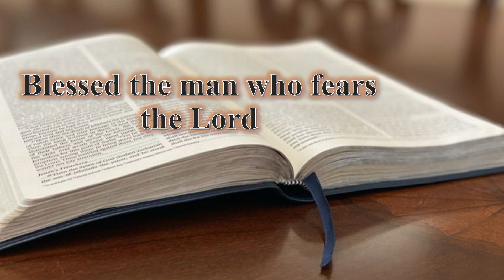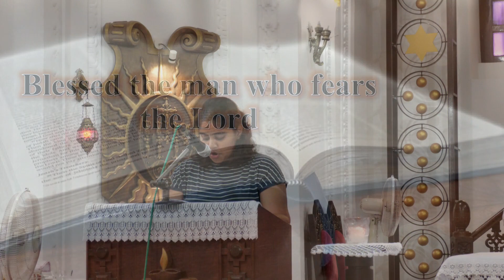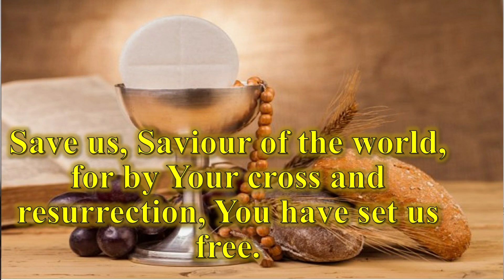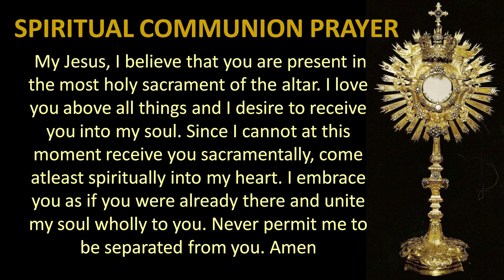Eucharistic Celebration - 21 June 23 - Celebrated by Fr. Onasis D'Cruz - SJVC Old Goa